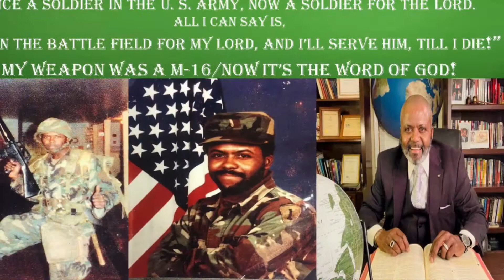July 26, 2020; “Onward Christian Soldiers”